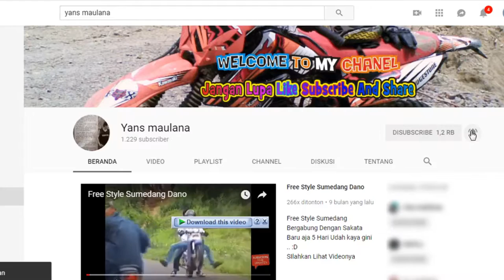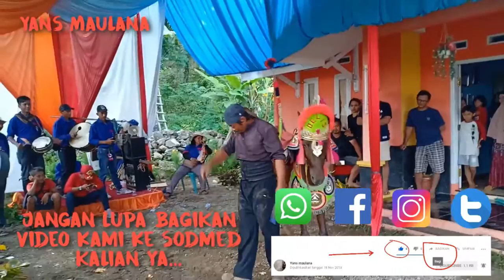atraksi Kuda Renggong Ciburial Cimalaka Sumedang Part 5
Kuda Renggong Ciburial Cimalaka Sumedang

Ciburial Licin Cimalaka Sumedang

24 November 2018

Seni Kuda Renggong Ekem Laksana Group
Pimp: Pa Arip

Alamat: Ds. Cikole Kec, Cimalaka Kab, SUmedang
No tlp : 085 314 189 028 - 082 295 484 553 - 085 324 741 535
Bagi Yang membutuhkan Hiburan Hususnya Kuda Renggong Silahkan Hubungi Langsung

Maaf Sebelumnya Telat Upload...

Video Ini syh menggunakan HP harap dimaklum...

Camera F7